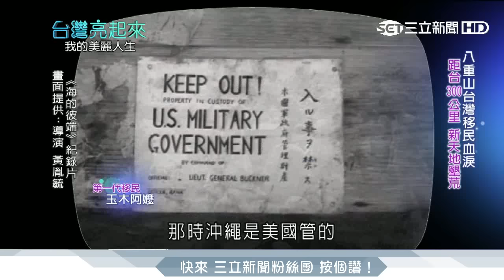80年前赴沖繩開墾 玉木家族返台尋根解鄉愁｜台灣亮起來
路真的是人走出來的，而走過的歷史必留下足跡。像是這一家人，玉木家族，由於80年前日本向台灣徵召一批中部農民，到沖繩縣八重山去農作開墾，玉木家族是移民留在島上家族最龐大的，傳到第4代已有近百成員，就這樣落腳在這個距離台灣300公里外的小島上。